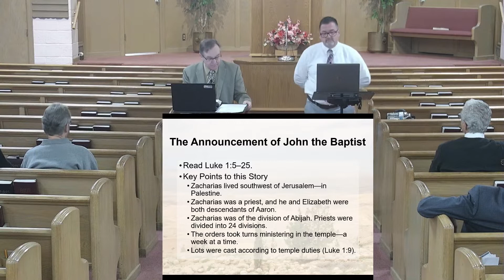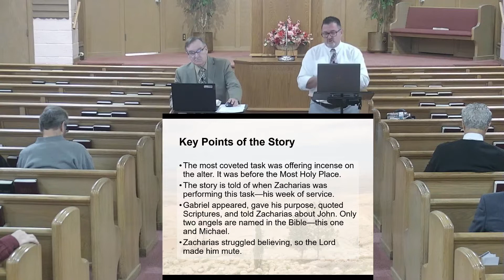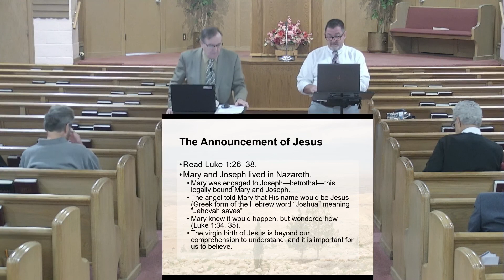Bible Class Sunday October 23 2022